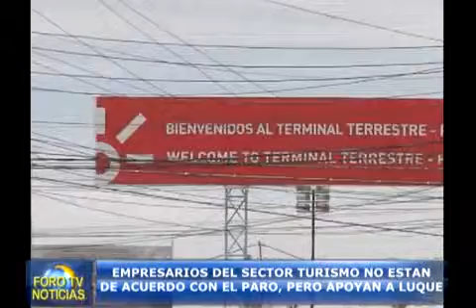EMPRESARIOS DEL SECTOR TURISMO NO ESTAN DE ACUERDO CON EL PARO PERO APOYAN A LUQUE